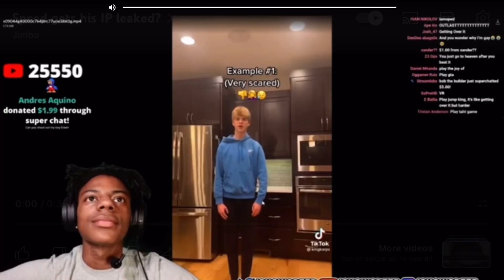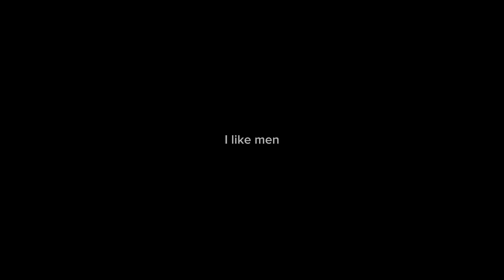3 minutes and 8 seconds of random memes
3 more subs cmon guys